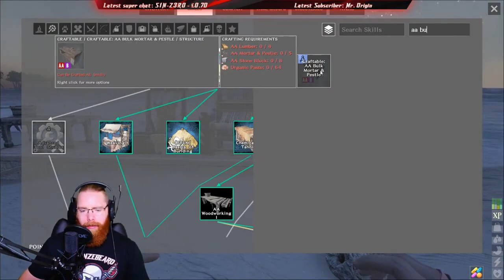ATLAS Modded | Day 1 Fresh Start (Stream Edit EP1)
Welcome to modded ATLAS, this series is a Live Stream Series but i decided i would edit the VOD's into shorter videos so people can comeback and follow the adventure! These edited versions will be a few weeks behind the actual live stream series, if you want to watch the streams live then hit the subscribe button and ring the bell so you dont miss them and you can always check out the ATLAS Modded Live Stream VODS.

In this episode we got started, built a sloop and checked out a few of the atlas mods and prepared to build a schooner!

MODS

ATLAS Shipwright
ATLAS Transfer\Pickup Gun
ATLAS Architect
SPUK Advanced Structures
Marvelous Spyglass
Figureheads And Ship Essentials
(To Spawn Shop Front Use gfi PrimalItemSt_ZZ_ShipwrightSf 1 0 0)

Official StreamBeats Use License